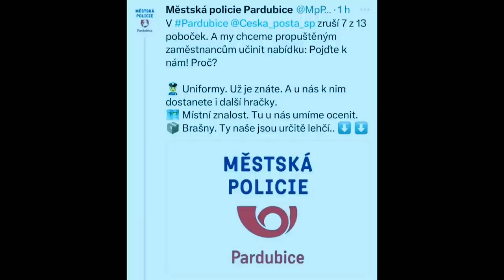Stalo se - Show Jana Krause 12. 4. 2023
Petr Kolečko, Alžběta Ferencová, Štěpán Mareš, Obinn Magic.

Pozvání do tohoto dílu Show Jana Krause přijali scenárista Petr Kolečko, finalistka Miss Universe, zpěvačka, herečka a modelka Alžběta Ferencová, vystupující pod uměleckým jménem Zea, ilustrátor a karikaturista Štěpán Mareš a iluzionista Obinn Magic.

👉 PODPOŘTE EMILA! 😉